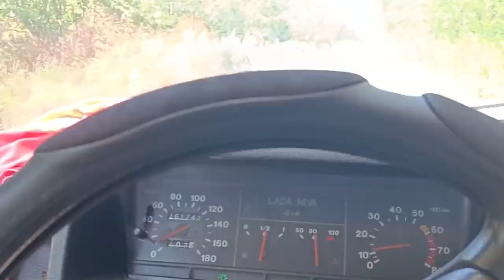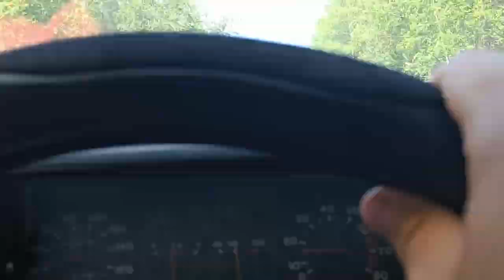В ожидании начала охотничьего сезона: след лося, 🦆, рябчик.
Как обычно когда в лесу без охотничьего оружия, дичи много!